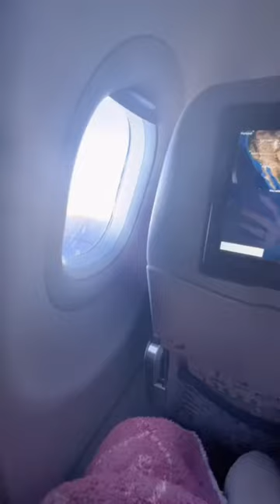Travelling With Our 4 Months Old Baby